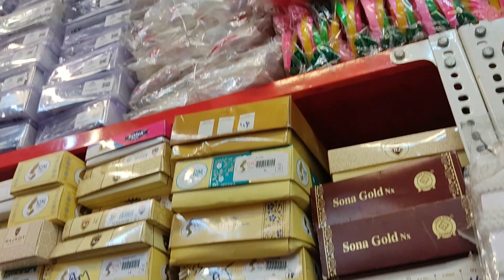Trending Imitation Jewellery Wholesale Market in Kolkata | Bangles, Earring, Top l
Here's a trending YouTube video description tailored to your keywords:

🌟 Trending Imitation Jewellery Haul! 🌟

Looking for the perfect accessories to elevate your style? You're in the right place! In this video, we're diving into the world of stunning bangles, earrings, and mangalsutras that will leave you in awe. From elegant designs to statement pieces, we've got it all covered!

🔥 Get ready to explore the latest trends in imitation jewellery that are taking the fashion world by storm! 🔥

In this haul, we showcase a curated collection of the most stylish and affordable jewellery pieces that will instantly glam up your look. Whether you're into traditional designs or modern styles, there's something for everyone in this haul!

Don't miss out on this opportunity to amp up your jewellery game with the hottest trends of the season. Watch now and get inspired to redefine your style with these exquisite pieces!

📌Shop Name: RAMESH COSMETIC & IMMITATION
📌Address: 19, SNAGOGUE STREET, CITY CENTER, 5th FLOOR, ROOM-545. KOLKATA- 700001.